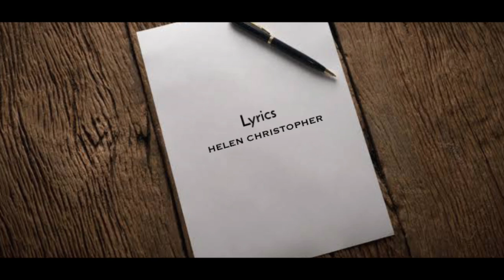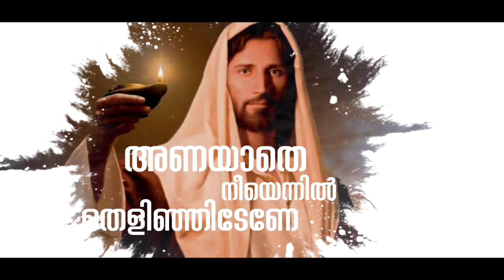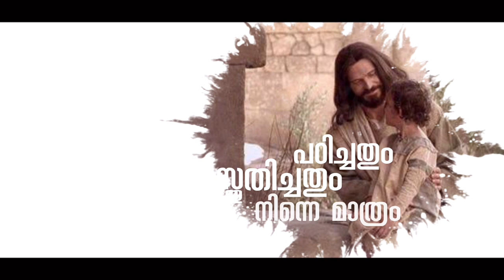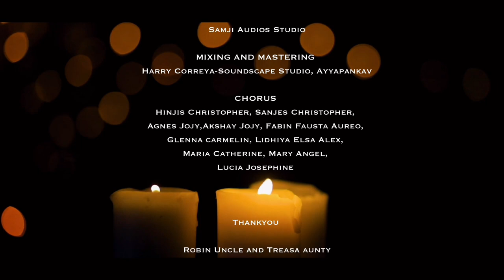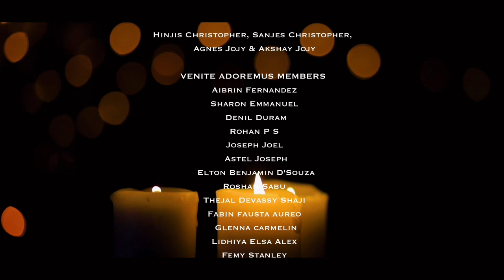Aadyakurabana | New Christian Video Song | Kester | First Holy Communion Song | Helen Christopher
AADYAKURABANA SWEEKARICHA NALIL.
Lyrics : Helen Christopher
Singer : Kester
Orchestration : Madhu Paul
Tabla : Arjith Dileep
Guitar : Roshan Sabu
Recording : Samji Audios Studio
Mixing and Mastering : Harry Correya- Soundscape Studio,Ayyapankav
Video Editing - Nelwin T Vackkachan
Programing - Madhu Paul

|| ANTI-PIRACY WARNING ||

*COPYRIGHT PROTECTED*